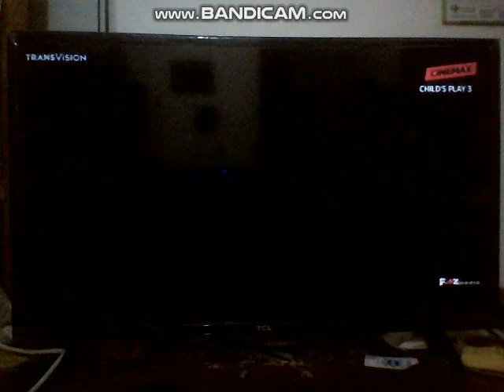Child's Play 3 - Cinemax Intro